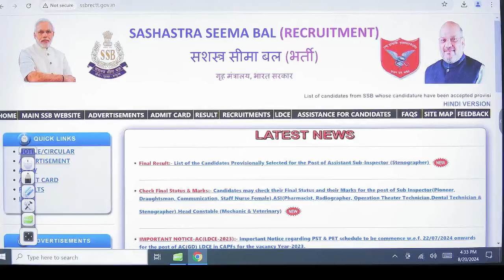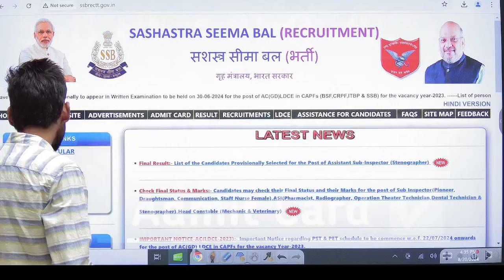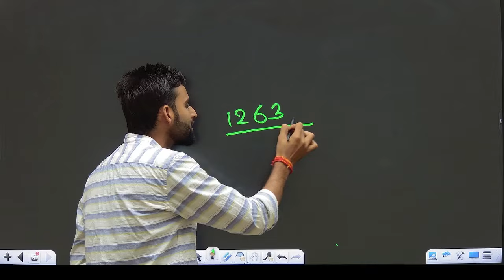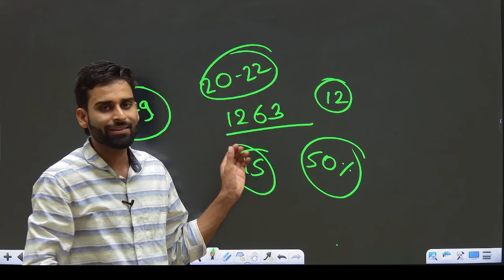SSB HCM Physical Date Out🔥 SSB HCM Bharti PHYSICAL DATE ssbhcm ssb ssb hcm physical admit Card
Selection Process Changed SSB HCM Bharti 2021 PHYSICAL DATE ssbhcm ssb ssb hcm physical admit Card

SSB HCM Physical Admit Card, SSB Head Constable Admit Card 2021 ! SSB HCM Post Increase Notice

SSB HCM Physical Admit Card Out SSB Head Constable Admit Card 2021 ! SSB HCM Physical Date 2023

SSB HCM Physical 23 September 🔥 SSB Head Constable Admit Card 2022 ! SSB HCM Physical Date 2023

SSB HCM Physical New Update 🔥 SSB Head Constable Admit Card 2022 ! SSB HCM Physical Date 2023 News 💥

SSB HCM PHYSICAL DATE 2023 | ssb hcm 115 post admit card | ssb hcm physical admit card 2021
SSB Head Constable 115- Post || Physical Date|| Admit Card Download ch! Big upd...

ssb head constable physical date 2022
ssb hcm admit card
ssb head constable ministerial ka admit card kab aayega
ssb head constable ministerial physical date